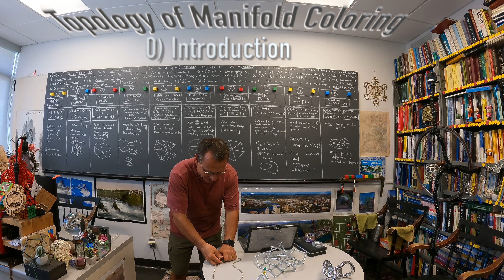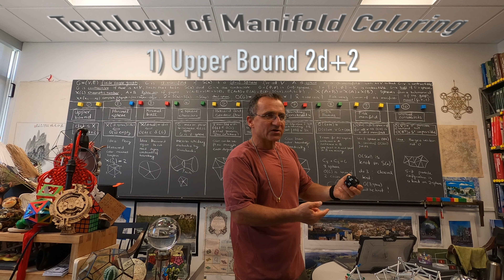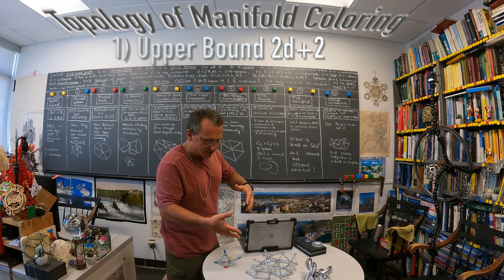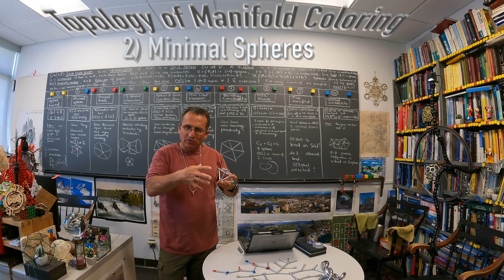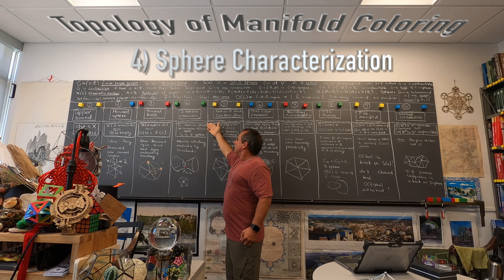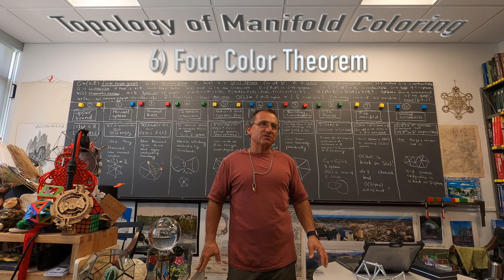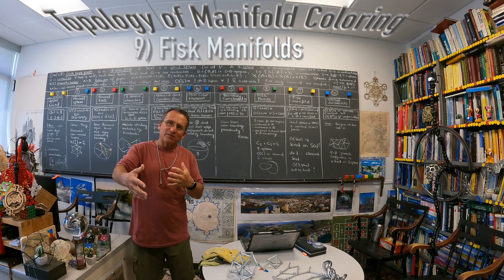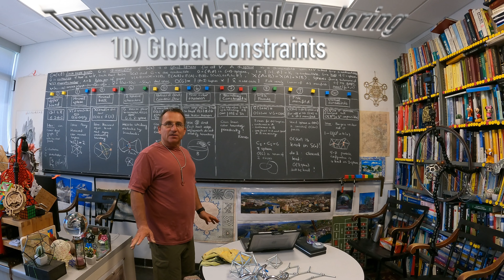Topology of Graph Coloring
A discrete d-manifold G is a finite simple graph for which all unit spheres are (d-1) spheres. A d-sphere is a d-manifold for which removing a vertex produces a contractible graph. We prove that the chromatic number X of a d-manifold satisfies the inequality X is smaller or equal than 2d+2. The obstruction to color with the minimum of d+1 colors is encoded in the Fisk variety O(G) which is d-2 dimensional and has as maximal simplices the complete (d-2) dimensional simplices x in G which are odd, meaning that their dual sphere, the intersection of all unit spheres over all vertices in x, is a circle of odd length. The Fisk variety is a manifold if O(S(x)) is a knot in S(x) for all x. Fisk has shown in 1977 already that very knot in a 3-sphere can be realized as the Fisk manifold in some discrete 3-manifold. In general we expect constraints for O(M). For example, if G is a 2-torus, then O(M) can not be a 0-sphere with everything else flat. In this presentation we look at 10 miniature results in this exciting vastly unexplored area of discrete topology.